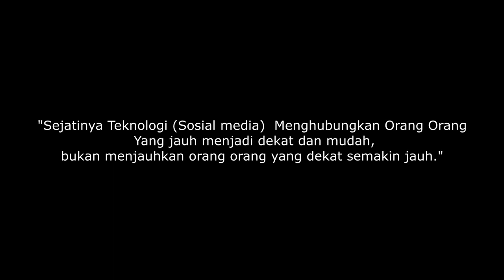TEKNOLOGI & MASA KECILKU | JUARA 1 LOMBA VIDEO KREATIF DI HMPS KPI IAI AL QODIRI JEMBER 2023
Alhamdulillah SMK LATIFIYAH Juara 1 kompetisi lomba video kreatif yang diadakan oleh HMPS KPI IAI Al Qodiri Jember 2023